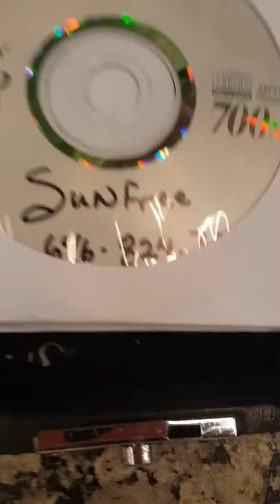Grand Central station: Wonderful Flute of A Master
Saturday December 9, 2017 Everything is blown glass. SMOOTH R211